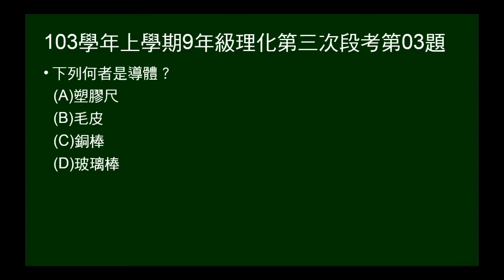103學年上9年級理化三段第03題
問何者是導體。